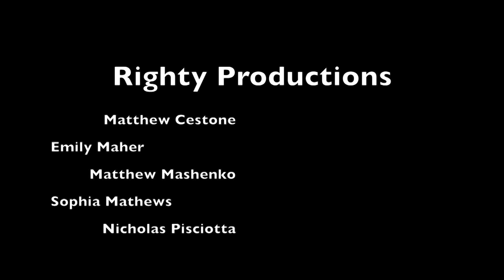VP3 Track Moves - Righty Productions 2016